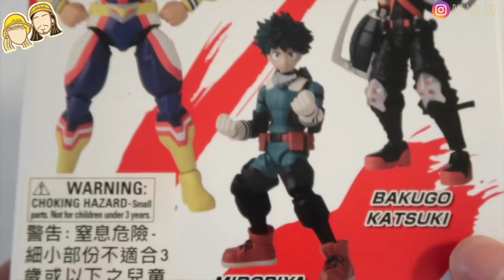我的英雄學院 玩具開箱、綠谷出久、劣評如潮、BANDAI ANIME HEROES、僕のヒーローアカデミア 、みどりやいずく,MIDORIYA IZUKU 【BuNoMe】